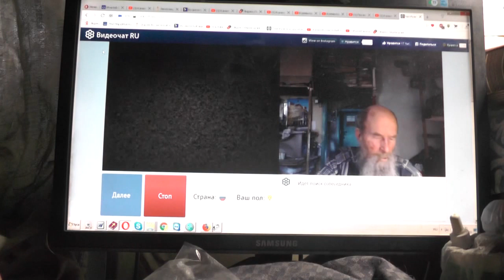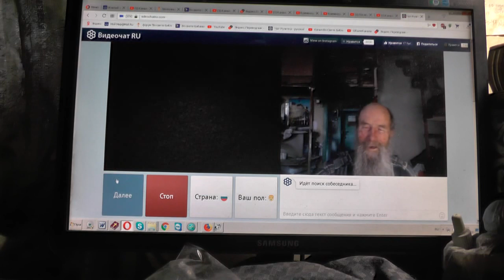№205 Мих 74 Лучший из них как терн, и …хуже колючей изгороди, Май 2019